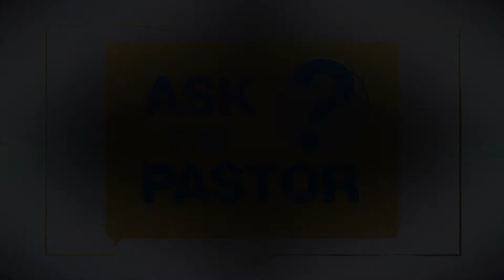Why are Churches so Divided?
Pastor Tim Walker asks our panel of pastors, Why are Churches so Divided?  Hear their responses inspired by scripture and what the Bible says in regards to answering this question!

Watch Ask the Pastor on the TCT Network - Today's Christian Television. A panel of pastors on "Ask the Pastor" will answer your personal questions about the Bible or the Christian path! Watch this famous Christian TV show live on YouTube every weekday at 4pm ET!